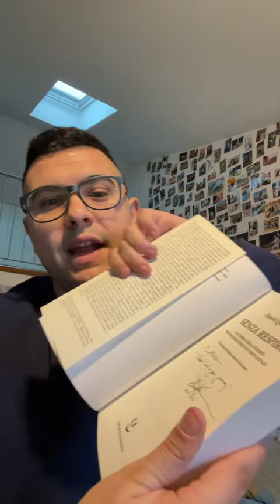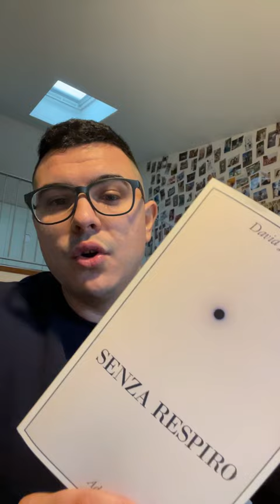Il mio incontro con David Quammen, autore di Spillover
In data 21 novembre 2022 ho avuto modo di partecipare a una conferenza di David Quammen e in questa diretta ho raccontato le mie emozioni a caldo.

Ringrazio Daniela, la mia compagna di viaggio, vi invito a visitare il suo canale che trovate qui sotto 👇